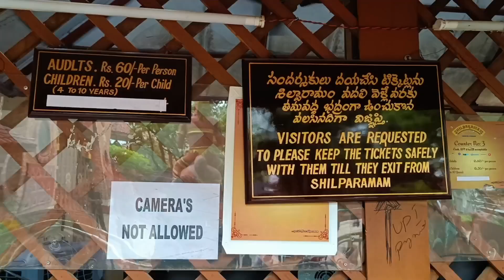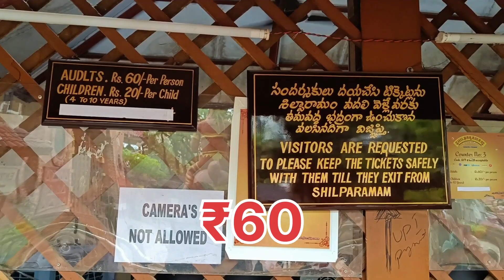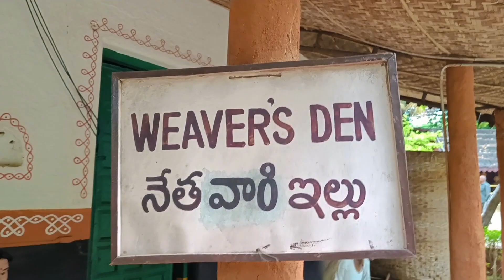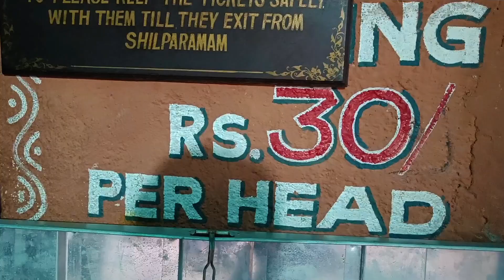Shilparamam uppal Vlog || Hitech City Hyderabad गांव की याद आ गई आज 😘